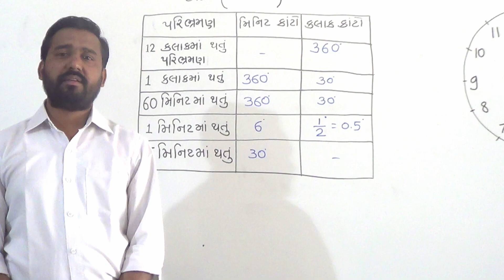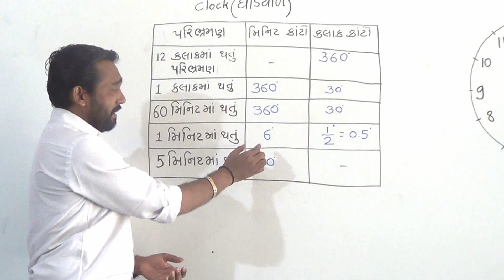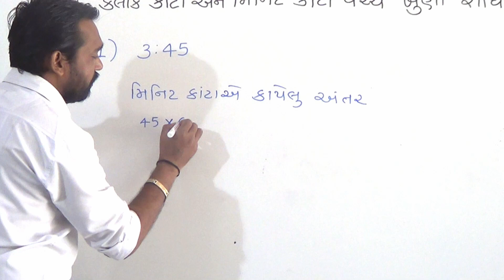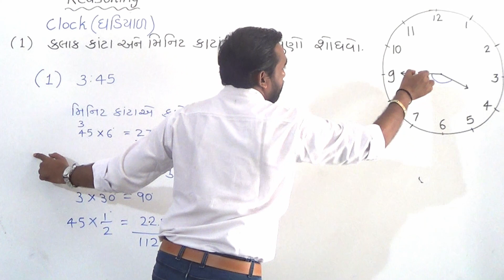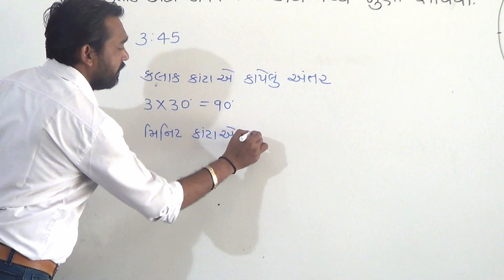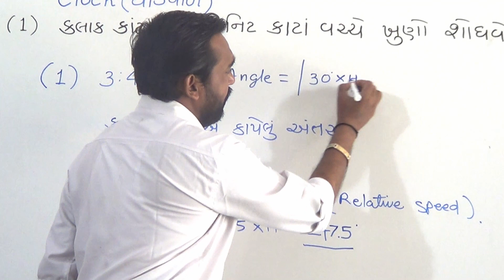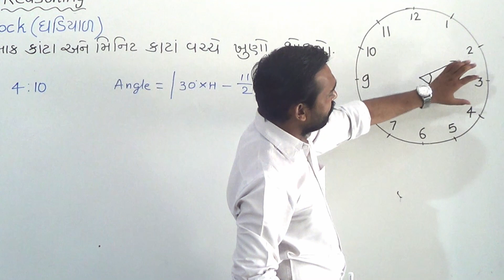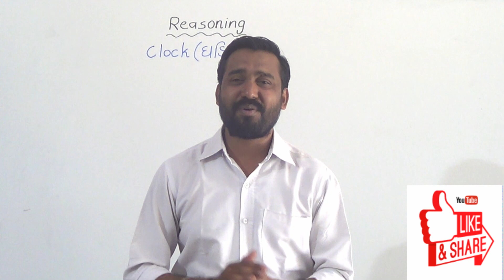Reasoning Clock Part 2_ ઘડિયાળ ભાગ:2 by Prof. Dinesh Khandala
Shree M. P. Shah Commerce College,
Surendranagar,
Competitive Exam Training Centre,
Prof. Dinesh Khandala
Subject: Reasoning
Topic: Clock_ ઘડિયાળ ગુજરાતીમાં
FOR GPSC CLASS 1,2 AND 3
AND ALL COMPETITIVE EXAM